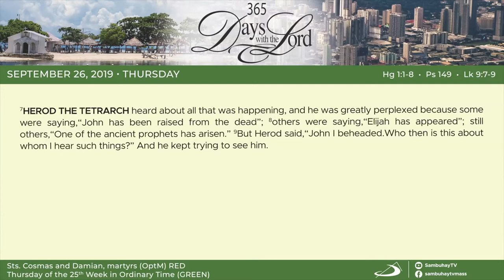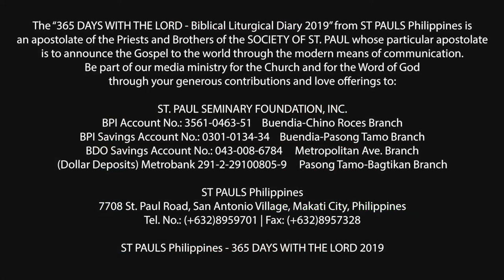365 DWTL | Thursday of the 25th Week in Ordinary Time | September 26, 2019